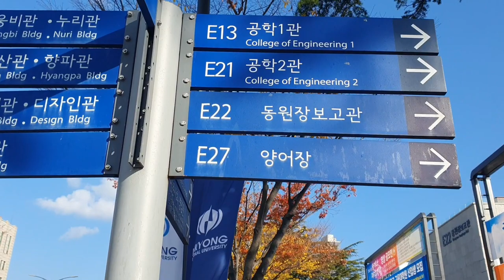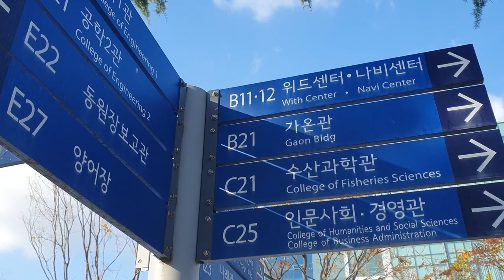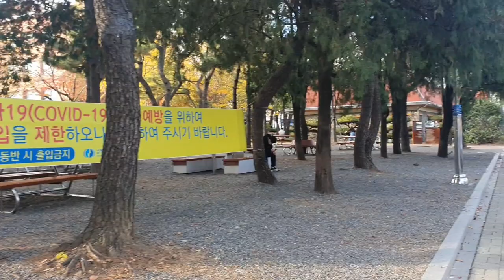PUKYONG NATIONAL UNIVERSITY (PKNU) , BUSAN, TOUR KAMPUS DI KOREA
Haloooo teman sahabat narang nolja!
Kali ini kita kembali dengan tour kecil keliling salah satu kampus di Korea, yaitu pukyong national university. Kampus ini terdiri dari dua daerah, kampus daeyeon dan yongdang. Kita tour kampus daeyeon ya!
Kalo kalian suka sama video tour kampus ini, dan pengen juga liat kampus daerah yongdang yg tentunya punya nuansa yang berbeda, let us know ya !

Semoga bermanfaat!!